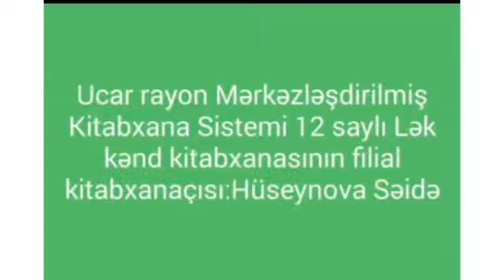10 mart 2021